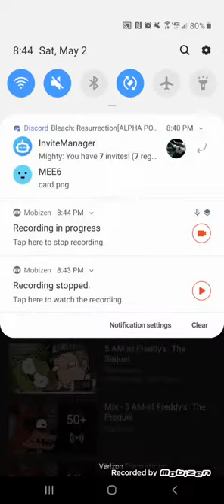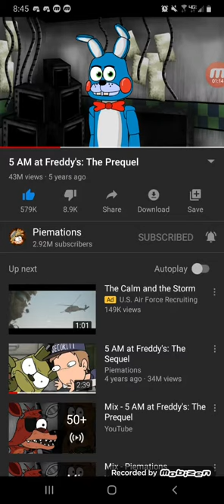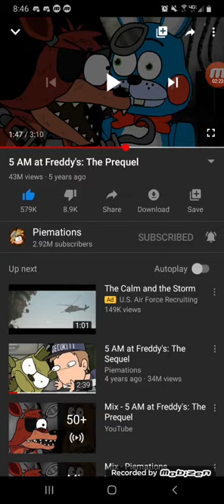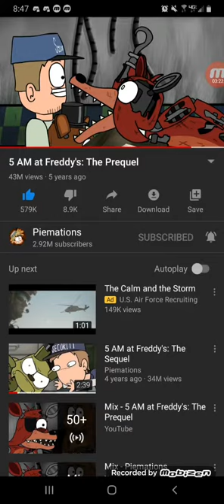Foxy reacts to 5Am at freddys/new voice test